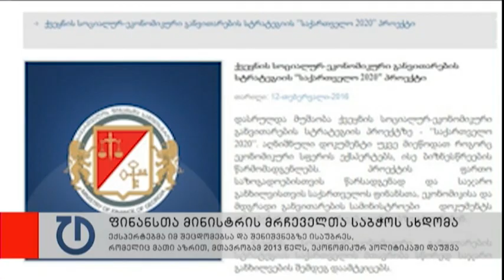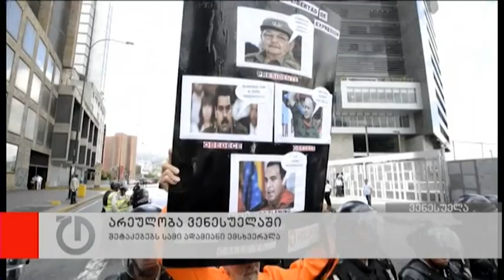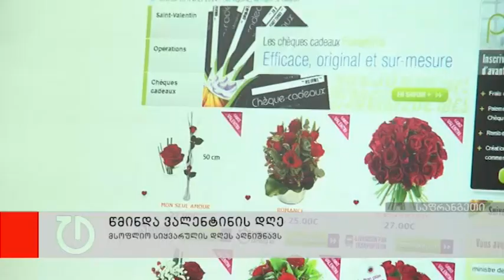ახალი ამბები: 14 თებერვალი, 2014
- უკანონო მიყურადებისა და ფარული ჩანაწერების საკითხებზე მომუშავე კომისიის დასკვნაში შსს-მ განსხვავებული აზრი არ გაითვალისწინა. პირადი ცხოვრების ამსახველი ვიდეომასალის გავრცელებაში ბრალდებული შსს მინისტრის ყოფილი მოადგილის საქმის სასამართლო პროცესი კი ჭიანურდება
- ნაციონალური მოძრაობის წევრების დაკავების ფაქტთან დაკავშირებით საპარლამენტო უმცირესობა იუსტიციის მინისტრთან შეხვედრას მოითხოვს. ადგილობრივი თვითმართველობის არჩევნების წინ შექმნილი სიტუაცია პარტიის წევრებმა დიპლომატიურ კორპუსს გააცნეს
- ბაჩო ახალაიას გამამართლებელი განაჩენი. სააპელაციო სასამართლომ პროკურატურის სარჩელი არ დააკმაყოფილა და თავდაცვის ყოფილი მინისტრი ე.წ ციხის ბუნტის საქმეზე მამარდაშვილის ნაწილში გაამართლა
- პოლიტიკურმა პარტიებმა, დიპლომატებმა და არასამთავრობო ორგანიზაციების წარმომადგენლებმა პოლიტიკური პარტიების დაფინანსების საკითხი განიხილეს. ოპოზიცია არათანაბარ წინასაარჩევნო პირობებზე საუბრობს
- რუსეთის საგარეო საქმეთა მინისტრი დასავლეთის ქვეყნებს უკრაინის საქმეებში ჩარევაში ადანაშაულებს. გერმანიის საგარეო საქმეთა მინისტრის თქმით კი უკრაინელებმა საკუთარი გზა თავად უნდა იპოვონ